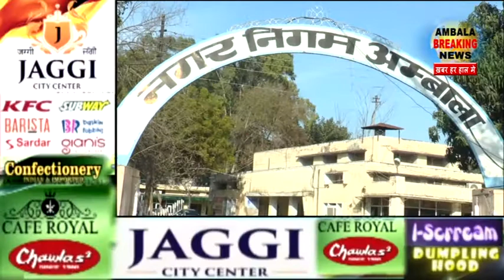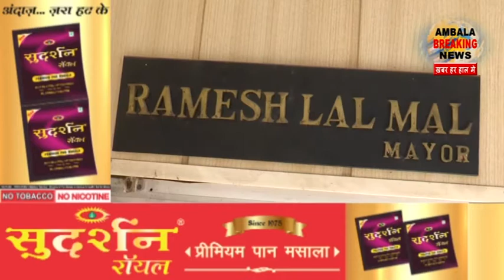विज ने करवाया नगर निगम भंग , मेयर ने की पत्रकार वार्ता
अम्बाला में 7 साल बाद फिर से दो नगर परिषद वजूद में होंगी। अब अम्बाला कैंट और सिटी की अपनी अपनी नगर परिषद होगी। नगर निगम को भंग करने के लिए चंडीगढ़ में सरकार की मुहर लगते ही अम्बाला में सियासी भूचाल आ गया। सरकार ने जहां इस फैसले को लोक हितैषी करार दिया है तो वहीं विपक्ष ने इसे  दमनकारी फैसला करार दिया है। अम्बाला नगर निगम भंग होने के बाद कैंट के विधायक और सरकार में सेहत मंत्री अनिल विज और मेयर रमेश मल ने पत्रकारों से अलग अलग बातचीत करते हुए अपनी राय रखी जहाँ मंत्री अनिल विज ने  इसे अम्बाला की जनता के हित में बताया तो वही मेयर ने कहा कि वह अब सरकार के इस फैसले के बाद अदालत का दरवाजा खटखटाएंगे।